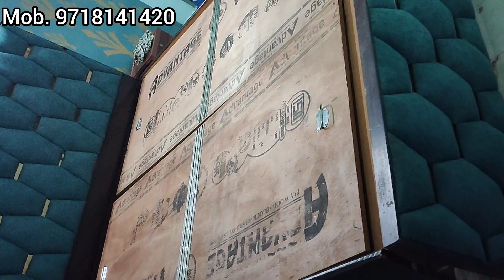mini olx / 5 महीने पूराना बेड बिक रहा है आधे रेट पर